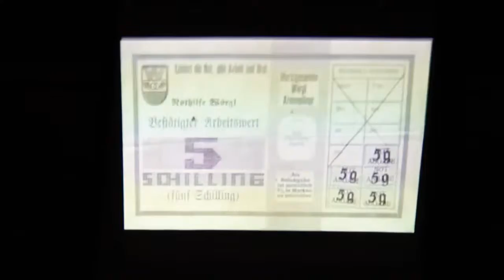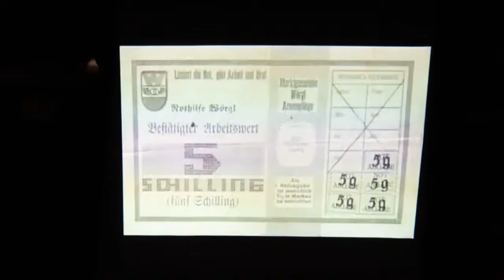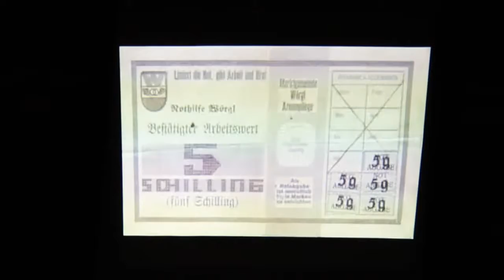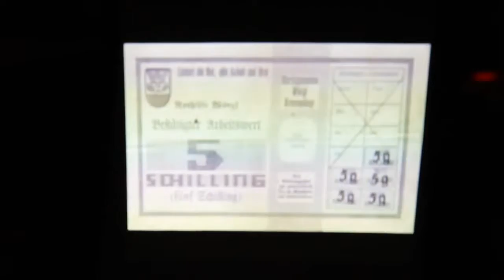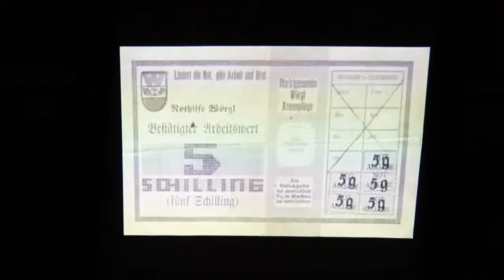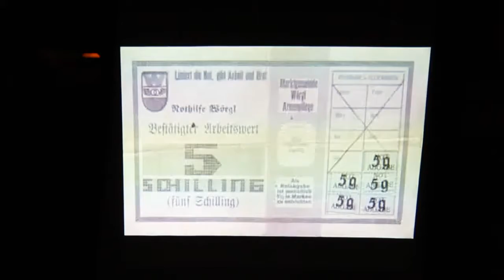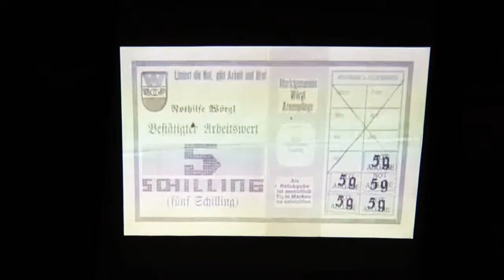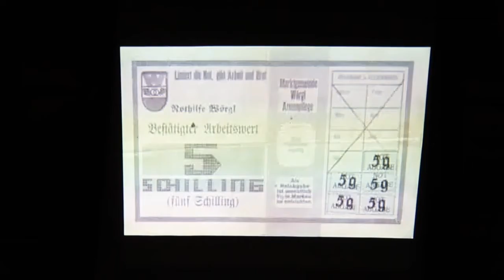25. Friedensmahnwache Wien: Stan über das Wunder von Wörgl Teil 3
Stan über das Wunder von Wörgl

Am 13. Oktober 2014 fand die fünfundzwanzigste Friedensmahnwache in Wien statt. Wir demonstrieren friedlich für den Frieden in Europa und auf der Welt.